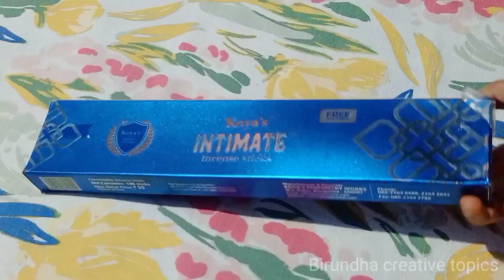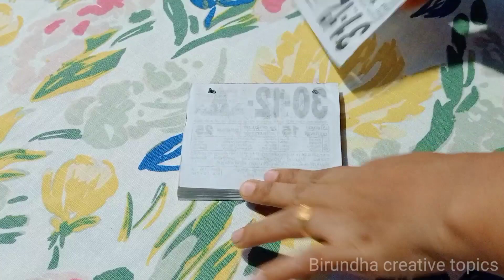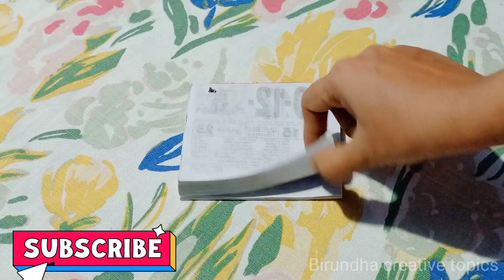|pooja room tips|pooja room tips in Tamil|pooja room tips part 4|பூஜை அறை குறிப்புகள்|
hello friends welcome to Birundha Creative Topics